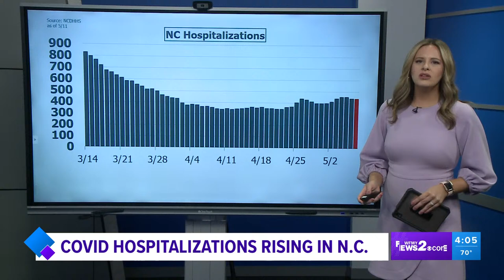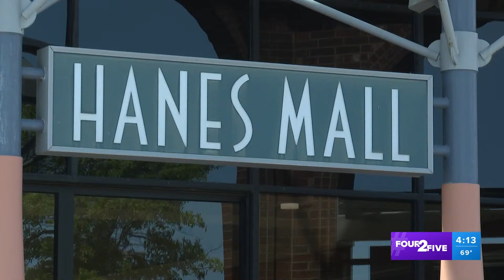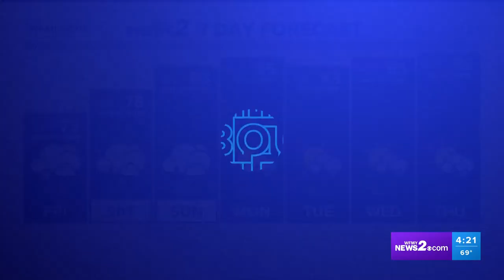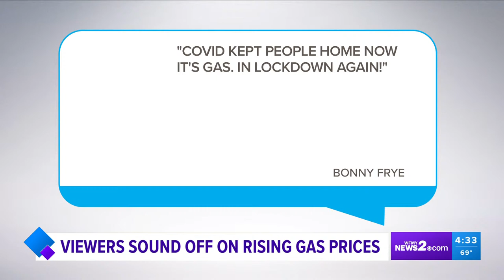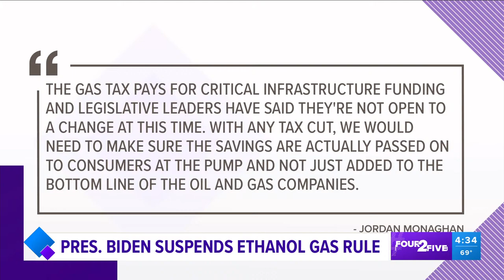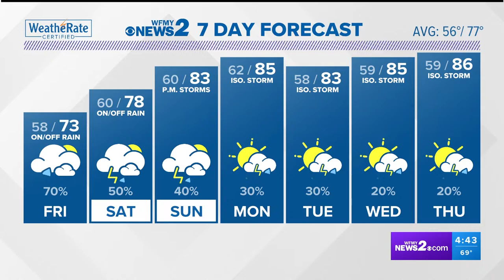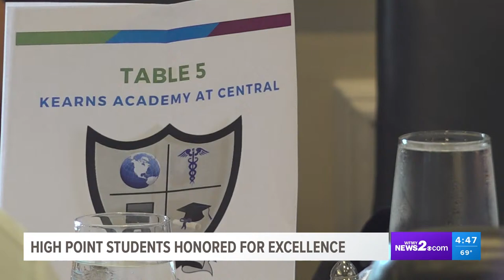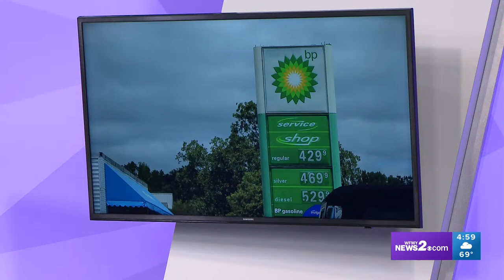How the baby formula shortage is impacting the Triad | Four 2 Five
Yes, there is a shortage of some baby formula products in the U.S. right now due to recalls, supply chain issues and other factors.

There have been baby formula shortages in U.S. stores throughout the COVID-19 pandemic, said Steven Abrams, M.D., professor of pediatrics at University of Texas Dell Medical School. The shortages, due in part to supply chain issues, have recently been exacerbated by recalls of several formula products.

Datasembly, a data collection company, recently reported that baby formula out-of-stock rates “continue to soar,” hitting 31% in April 2022. That means more than 30% of products were out of stock across more than 11,000 stores in the U.S.

The company’s data analysis showed that supply was “relatively stable” for the first half of 2021. Then, the out-of-stock rate for baby formula hit 23% in January 2022 and has continued to climb.

“Inflation, supply chain shortages, and product recalls have brought an unprecedented amount of volatility for baby formula,” Datasembly founder and CEO Ben Reich said in the report. “We expect to continue to see the baby formula category being dramatically affected by these conditions.”

In February 2022, Abbott Nutrition, a large infant formula manufacturer, announced a major recall of some products. The company recalled Similac, Alimentum and EleCare powder formulas manufactured in the company’s Sturgis, Michigan, facility on Feb. 17, followed by another recall for one lot of its Similac PM 60/40 on Feb. 28.